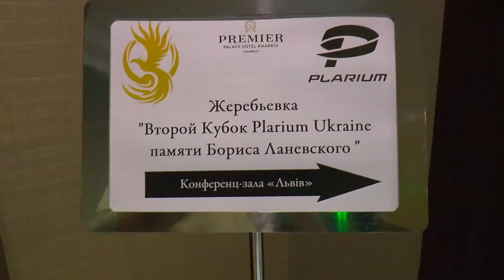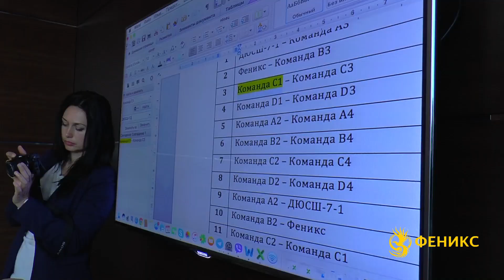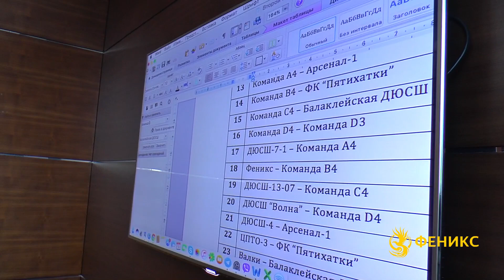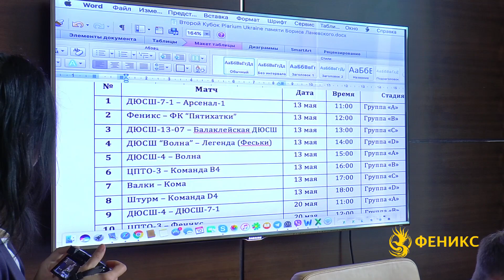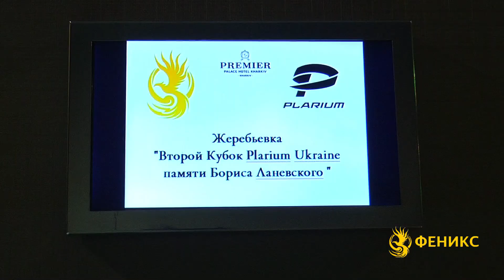Жеребьевка Второго Кубка Plarium Ukraine памяти Бориса Ланевского